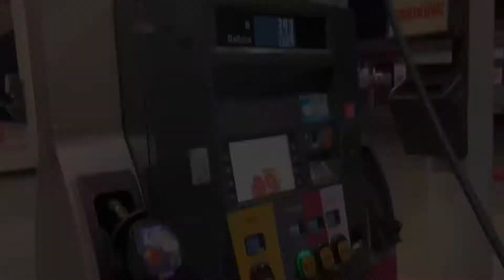He Lost His Rod At The Roanoke River, Then Got It Back! [Episode 4]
Your support does not go unnoticed, we are so thankful for everyone that has supported us on our journey thus far.